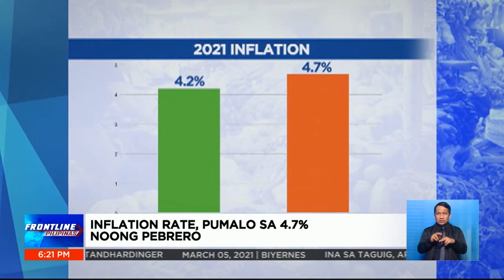Inflation rate, umakyat sa 4.7% noong Pebrero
FrontlinePilipinas | Sumipa sa 4.7% ang inflation rate o antas ng pagtaas ng presyo ng mga bilihin at serbisyo noong nakaraang buwan, ayon sa Philippine Statistics Authority. | via Dale de Vera